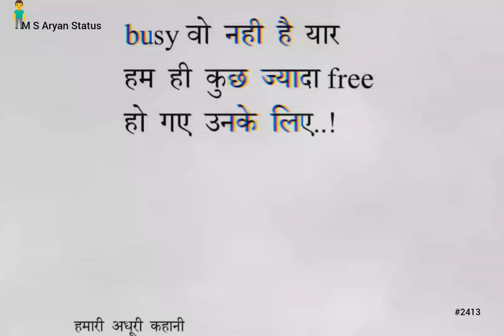busy वो नही है || 😞😔Sad Shayari Video || @MSAryanStatus #2413